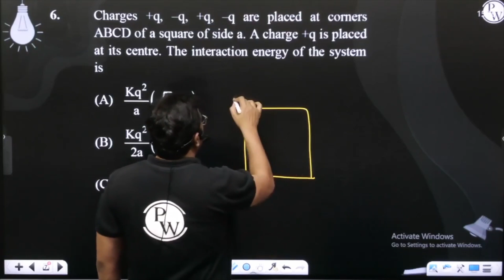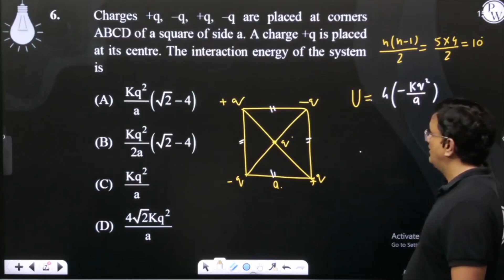Charges +q, &ndash;q, +q, &ndash;q are placed at corners ABCD of a square of side a. A charge +q....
Charges +q, &ndash;q, +q, &ndash;q are placed at corners ABCD of a square of side a. A charge +q is placed at its centre. The interaction energy of the system is 📲PW App